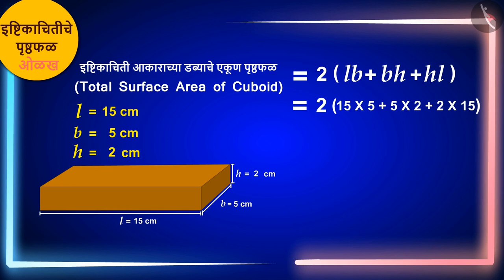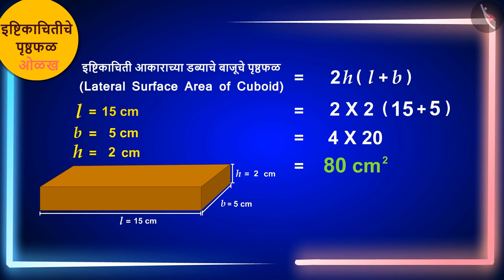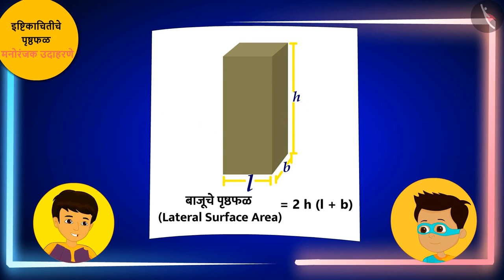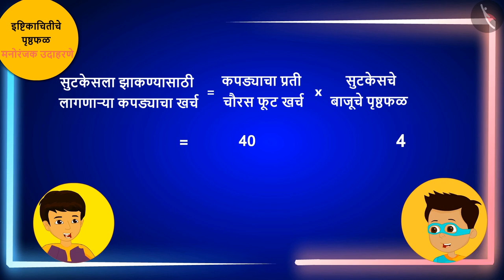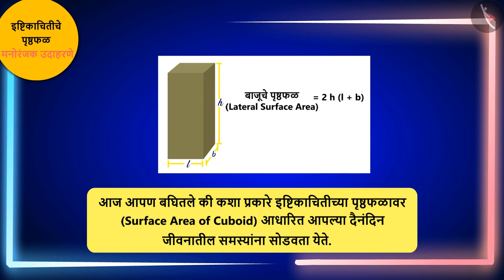इष्टिकाचितीचे पृष्ठफळ|Part 2/3|Surface area of a cuboid|Marathi|Class 8